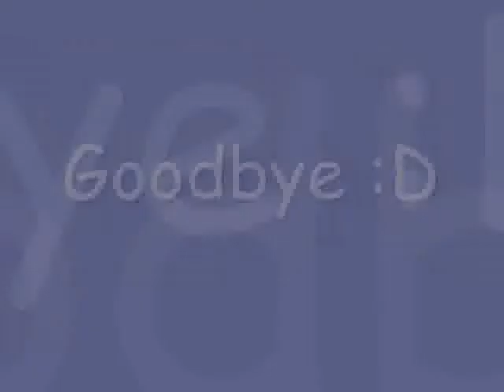Christina Aguilera - I am Portrait MEW ! Beautiful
"Bionic"
Add me to friends :)